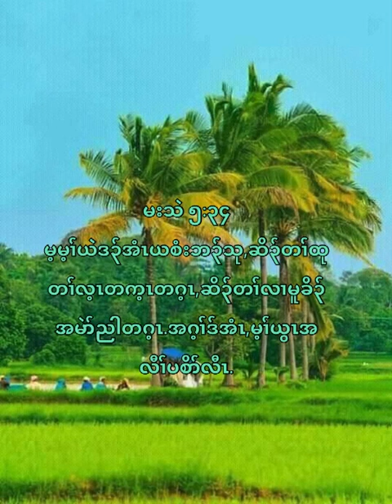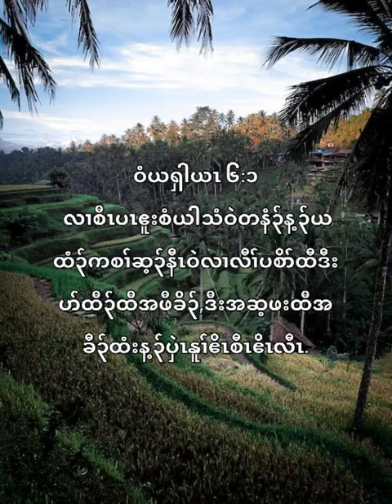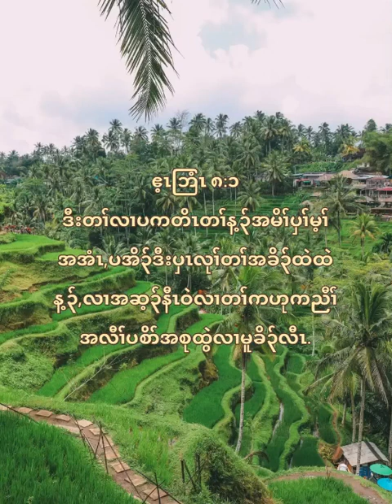Karen bible verses